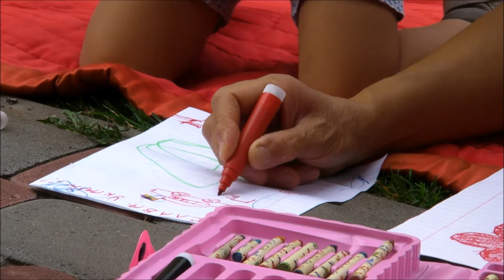Урок малювання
Літо триває!!!
Одне з найулюбленіших занять Олесі й Олексійка - малювання!!! Як цікаво й захоплююче творити разом!!!